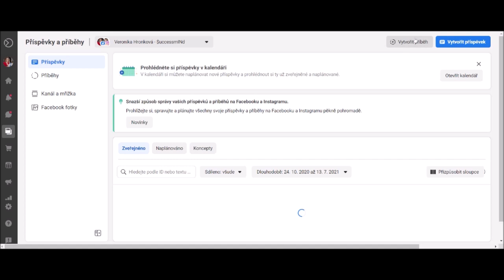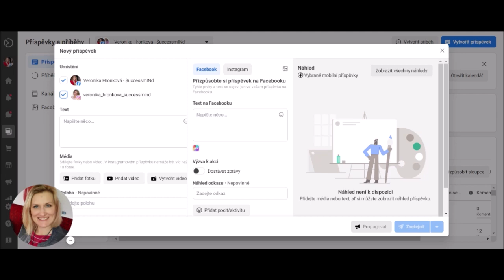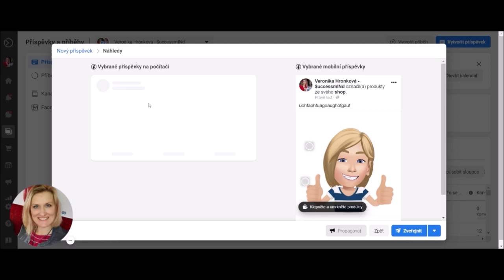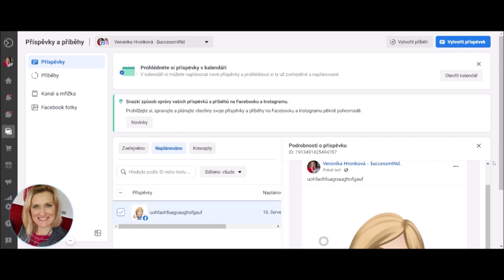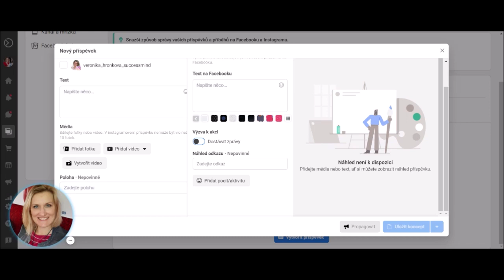Jak plánovat příspěvky na Facebook a na Instagram na jednom místě přímo na Facebooku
Věděli jste, že nyní můžete plánovat (nejen) příspěvky na Facebook a Instagram přímo na Facebooku?
V tomto video návodu si ukážeme jak.

Stává se vám, že máte na mobilu oříznuté úvodní fotky?

Váš FB vám nevydělává, jak byste si představovali?